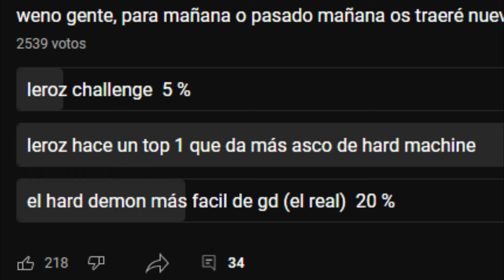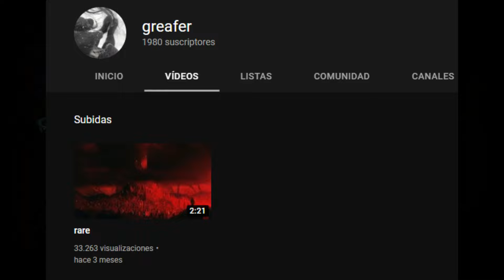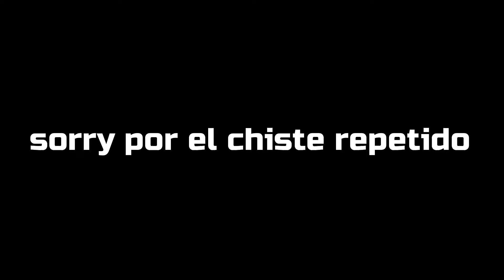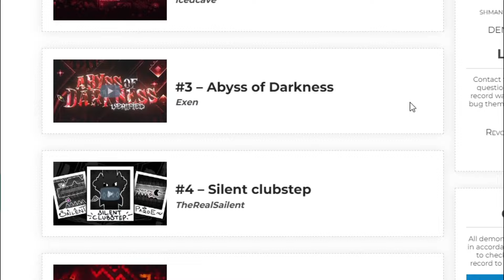VIVISECT y los niveles ROJOS en Geometry Dash ¿Están infravalorados?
Pues nada, hoy os hablo de Vivisect, un upcoming top 1 bastante épico a mi parecer, y de paso comentando el problema que hay con los niveles rojos y la comunidad
Dedicado a @burgadahz17 ^^

✅ MIS REDES ✅

👤 Nick de GD: LeroZ